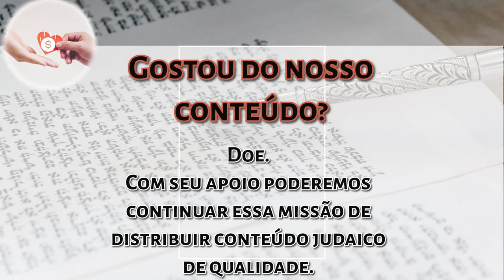Noach pelo Ben Ish Chai - Moderando o vinho... - Rabino Daniel Faour - Hidabroot Brasil 2024